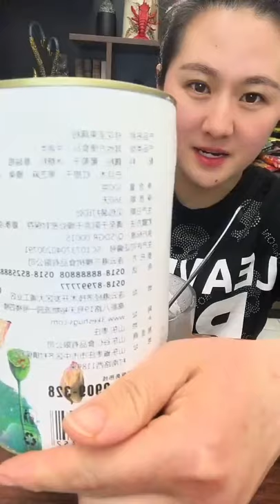Fast Eating with Big Food, อาหารทะเลซุปเปอร์มัคแบง, FAST MUKBANG EATING SHOW - 문어조림 & 전복요리조림!